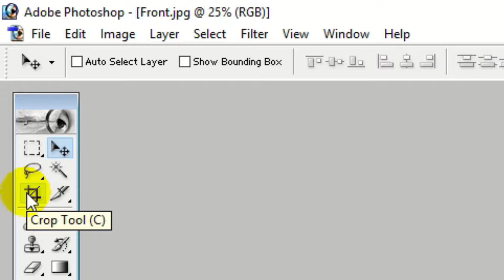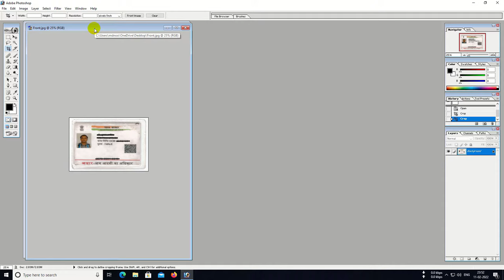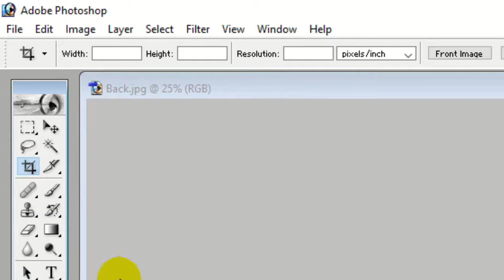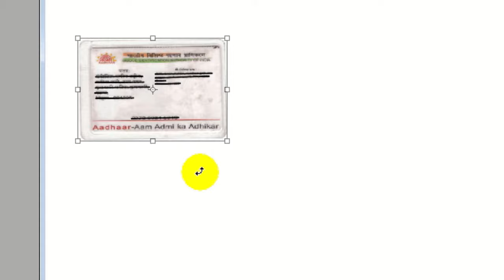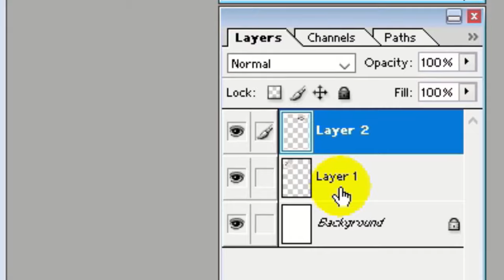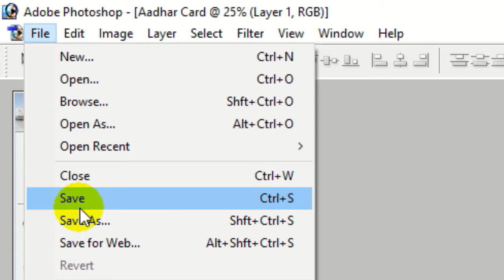How to combine front and back side of aadhar card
In this video you can learn about how to combine front and back side  of aadhar card in Hindi.